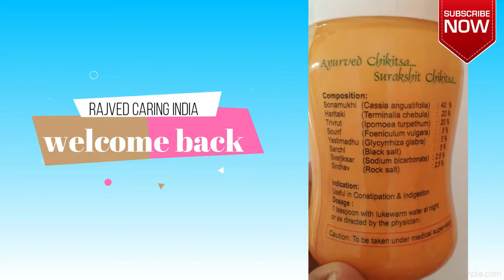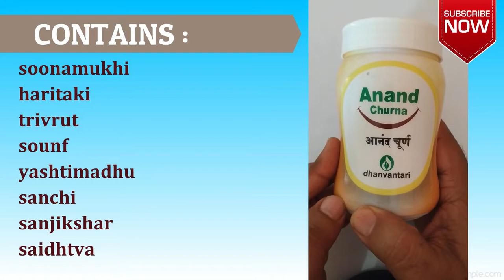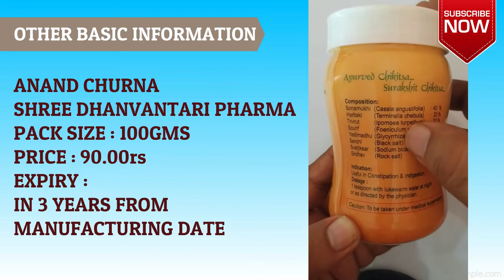anand churna best medicine for constipation benefits indication dosages review in hindi dhanvantari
DESCRIPTION :
XXX
INDICATION :
Useful in
Constipation
indigestion
XXX
COMPOSITIONS :
soonamukhi
haritaki
trivrut
sounf
yashtimadhu
sanchi
sanjikshar
saidhtva
XXX
DOSAGE :
1 teaspoong with
lukewarm water
at night or as directed
by the physician
XXX
OTHER BASIC INFORMATION :
ANAND CHURNA
SHREE DHANVANTARI PHARMA GUJRAT
PACK SIZE : 100GM
PACK PRICE : 90.00rs
EXPIRY :  3 years from manufacuring date